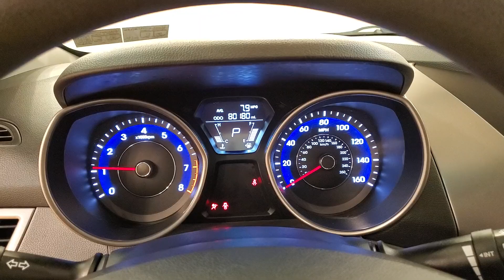2012 | Hyundai Elantra GLS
Stock #:133691
USB, 2 KEYS, 118-POINT INSPECTION PROCESS. Odometer is 593 miles below market average! 28/38 City/Highway MPG It's been 22 years since the opening of the first Car Vision dealership and we can't remember one day where we didn't welcome every single person as family into our house. Our team is the extension of our family and we take pride in the successes accomplishments of each one of them.

Awards:
  * NACTOY 2012 North American Car of the Year   * 2012 KBB.com 10 Best Sedans Under $25,000   * 2012 KBB.com 10 Best Green Cars